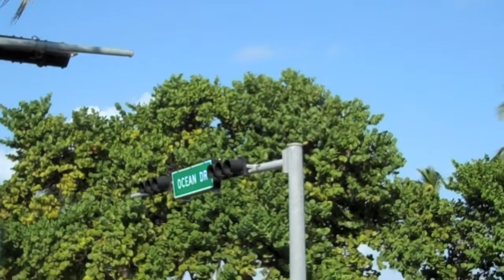PALACE BAR 1200 OCEAN DRIVE MIAMI BEACH HAPPY HALLOWEEN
DRAG SHOW & DRAG QUEEN IN SOUTH BEACH
MIAMI BEACH
FLORIDA
USA